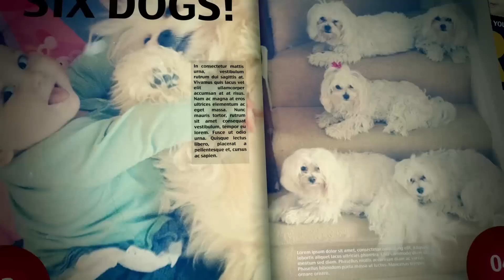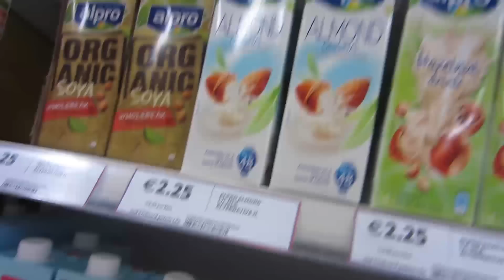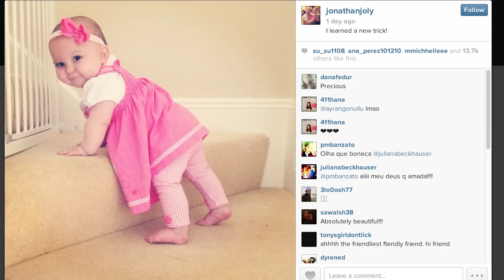BABY CLIMBS STAIRS!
Check out are INSTAGRAM pictures